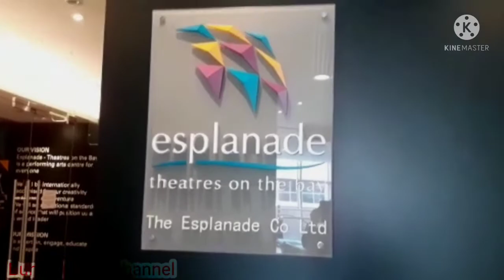VLOG AT CITYLINK RAFFLES CITY TO ESPLANADE ROOF TOP